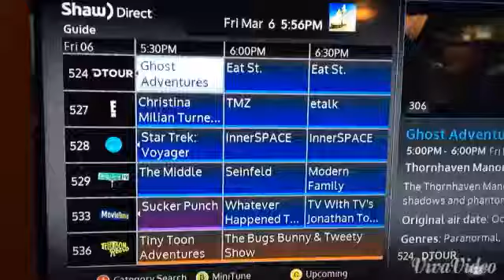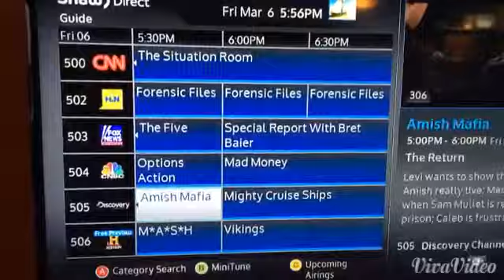How To Have Fun When You're Home Alone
This is just a little list of things I like to do when I have the house to myself. I'm sure you can identify ;)

Thanks, and enjoy! Xx